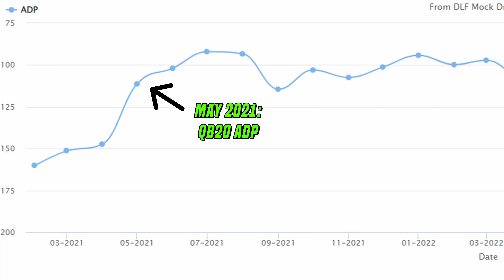Everything You Need to Know About the 2023 Rookie QB Class! | Bryce Young, CJ Stroud & More!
Addison breaks down this QB class for the 2023 Rookie Rankings in dynasty fantasy football for this rookie class! Talking CJ Stroud, Bryce Young, Anthony Richardson and Will Levis! Will they land with the Houston Texans, Indianapolis Colts, Chicago Bears or another dark horse team!

Chapters
00:00 Introduction
00:18 QB1 - Bryce Young, Alabama
01:51 QB2 - C.J. Stroud, OSU
04:38 QB3 - Anthony Richardson, Florida
07:09 Top-3 Summary
07:39 QB4 - Will Levis, Kentucky
10:18 QB5 - Hendon Hooker, Tennessee

Addison - @amazehayes_
DLF - @DLFootball